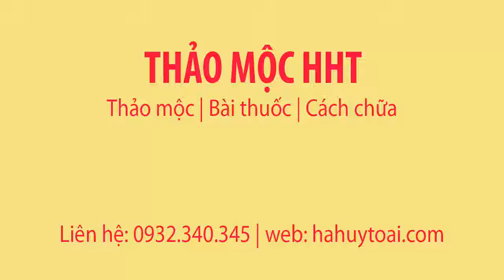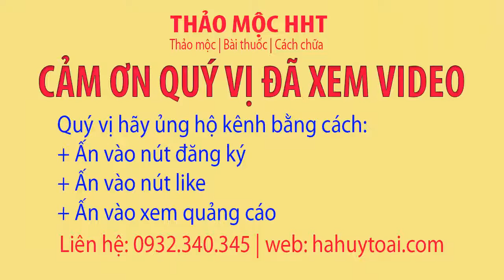GIỚI THIỆU ĐÔNG TRÙNG HẠ THẢO - VTV1 - ĐÔNG TRÙNG HẠ THẢO VIỆT NAM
Giới thiệu đông trùng hạ thảo - VTV1 - Đông trùng hạ thảo Việt